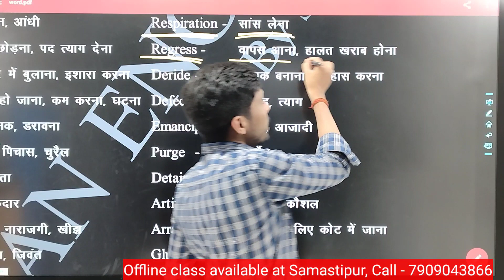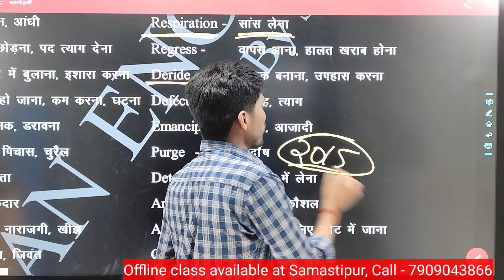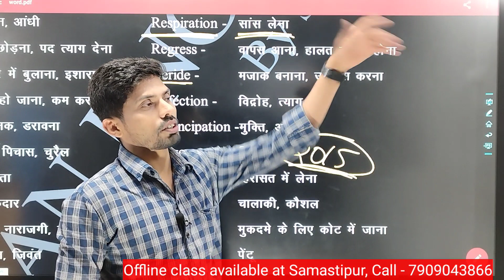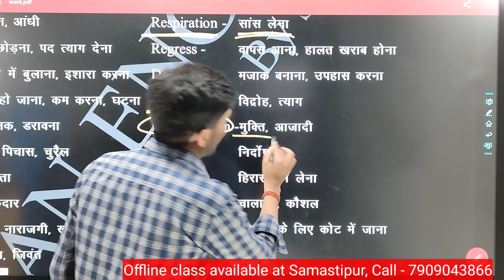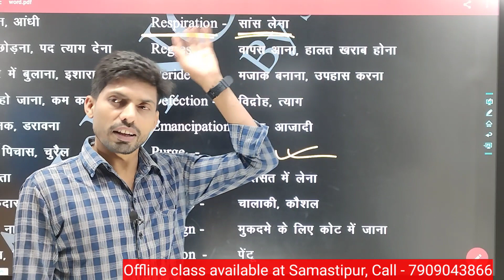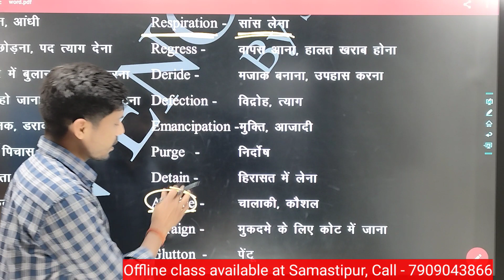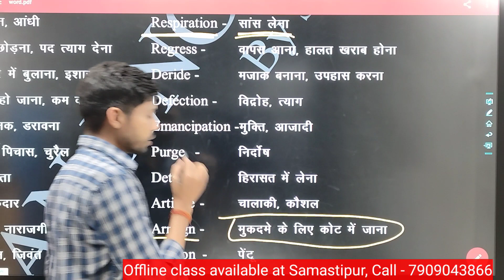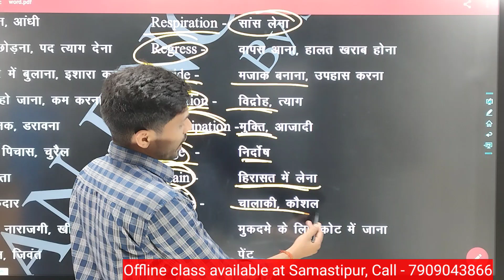Vocabulary Nirman English UPSC SSC | Important Word | MTS English| Suman sir | Synonyms | Antonyms